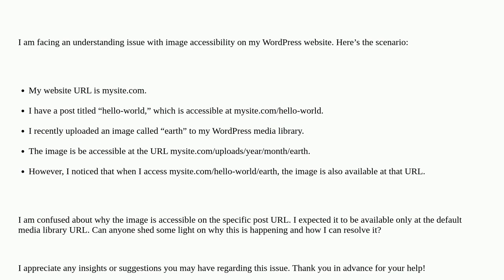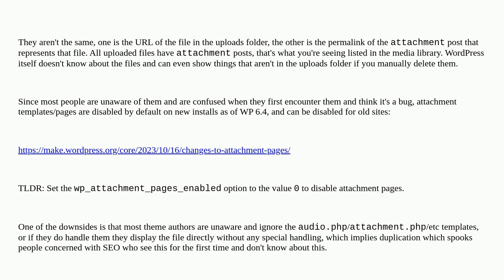Wordpress: Understanding images handeling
Understanding images handeling

A special thanks goes out to the awesome community

  permalinks images